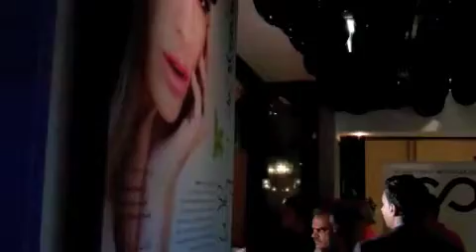Worlds' 1st "NO SUGAR ADDED" ICONS Coffee Couture in Dubai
The newly opened Lifestyle Coffee Shop "ICONS Coffee Couture" at Souk Al Bahar, Dubai is all set to change the way we think about our diet and daily caffeine fix by blending high fashion, healthy living and philanthropy into a unique brand. An international model, a celebrity pastry chef and a passion for healthy living may seem an odd combination for a culinary business venture, but then, ICONS Coffee Couture is not your regular café chain. The brainchild of German model Elena Weber, ICONS is launched to fill a gap in the regional multimillion-dollar coffee market with a new healthier approach to satisfying consumers' daily caffeine habits but with a difference.
ICONS Coffee Couture's point of difference -- and the success factor -- lies in its 100% organic coffee and tea menu, nutritious food options and the use of Stevia, world' first natural zero calorie sweetener and its fashionable outlook! After thoroughly researching the market and looking at each and every health secret and diets while using this knowledge to combine the best ingredients and micro nutrition-rich super foods, Icons  has designed a menu that will help detox the body, improve the immune system and provide super delicious healthy assortment of food and drinks.